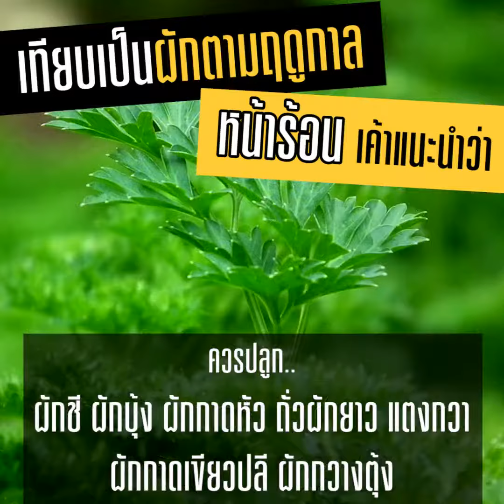ฤดูร้อนปลูกพืชอะไรให้ผลผลิตตามที่หวัง และฤดูอื่นควรปลูกอะไรบ้าง